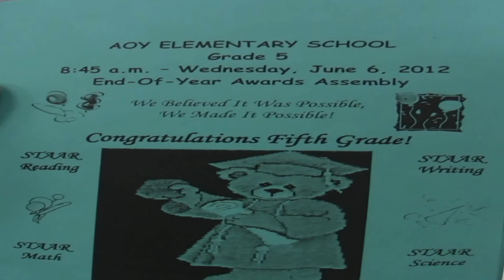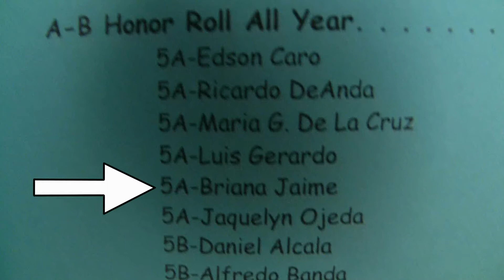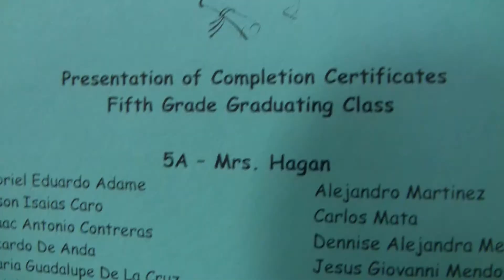Brianas 5th grade graduation